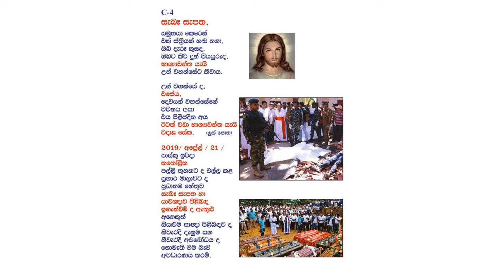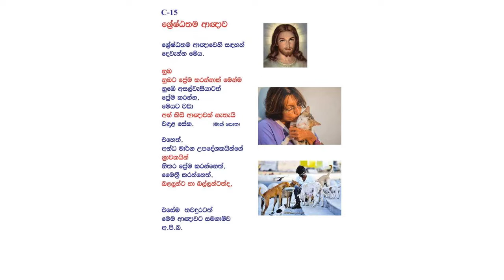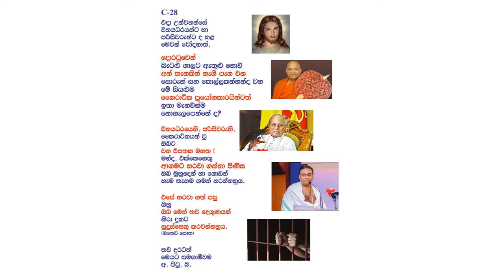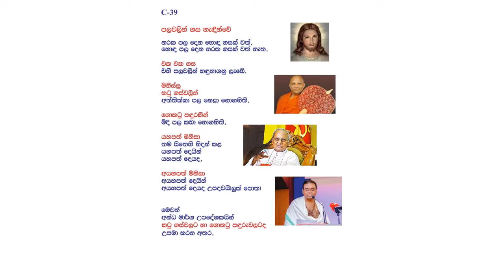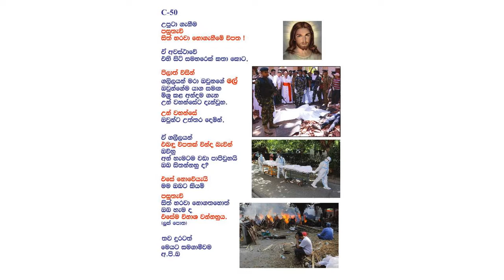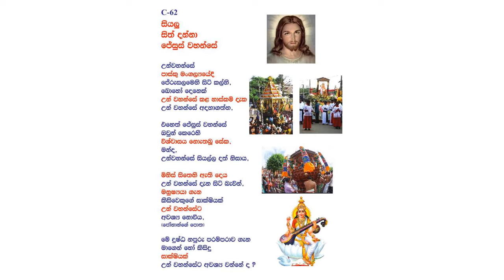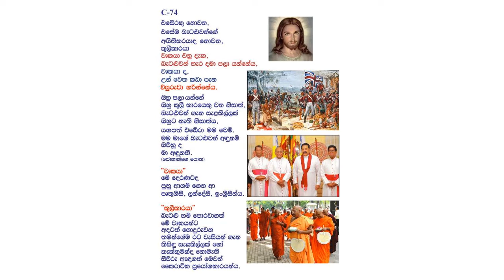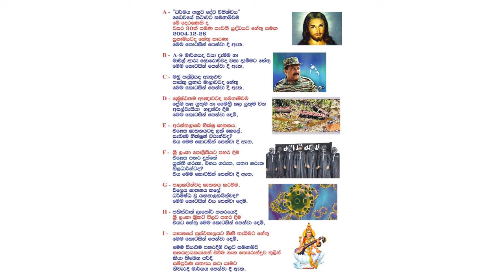2019 අප්‍රේල් 21 පාස්කු ප්‍රහාර මාලාවට හේතු